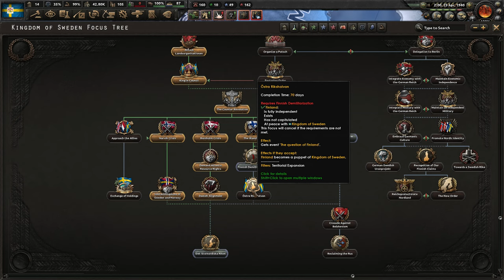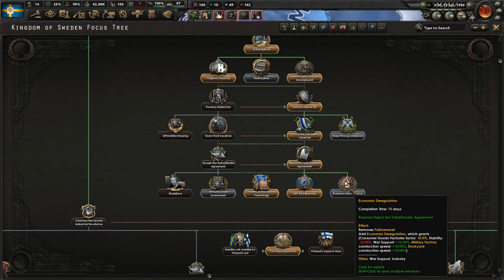Let's Play Hearts of Iron 4 Arms Against Tyranny AAT | HOI4 Kingdom of Sweden Gameplay Episode 4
Join me in my Hearts of Iron IV Let's Play as the Kingdom of Sweden.  In this campaign we'll be empowering the king and returning his traditional powers that have slowly been eroded away.  This is the non-aligned monarchy route on the new Swedish focus tree.  With the king in control of the government, we'll rebuild the Swedish Baltic Empire by building a small elite army and a modern air force & navy.  We'll make use of the new special forces doctrine tree for the marines to launch surprise attacks on our enemy's territory, sabotaging their buildings, and then quickly returning to the sea before they can retaliate.  So basically Viking raider tactics.

Historical AI Focuses will be turned on, meaning the AI will pursue the historical route on their focus trees, thus we can expect Germany and the Soviet Union to be our primary enemies.

And the base game Hearts of Iron IV as well

Ashley N.M. Hyatt, Jeff Johnson, John Robinson, Clement, Cody Jannotte, & Lucia Aponte

Praetorian HiJynx | HD gameplay |  HOI4 playthrough | HOI IV | HOI 4 | HOI4 | Hearts of Iron 4 | Arms Against Tyranny AAT | By Blood Alone BBA | No Step Back NSB | World War 2 II | WW2 WWII | grand strategy | Swede unaligned